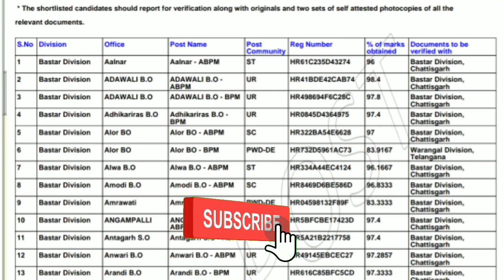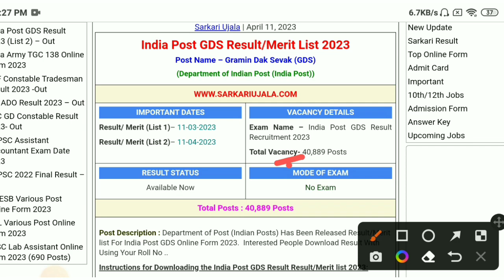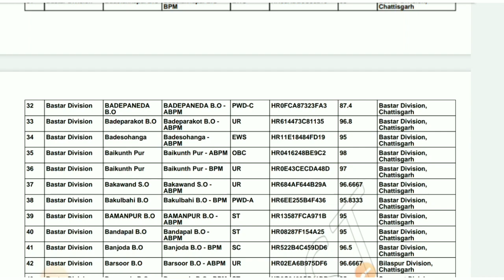Gds 2nd merit list 2023 | india post gds 2nd Merit list 2023 | gds result 2023 2nd Merit lis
Video Topic
India post gds 2nd Merit list kaise download kare
india post gds 2nd Merit list 2023
bgds result 2023 2nd Merit lis
result
gds result
India post gds 2nd merit list
Gds 2nd merit list kab aayegi
india post office gds result 2023 download
download india post office gds result 2023
india post office gds result 2023 2nd merit list

___Ye Sab Equipment Use Karte Hai Ham Apna Video Banane Ke Liye 👇👇

1 :- Tripod For Mobile

2 :-  1 st Video Editing Application ( VSCO )

3 :- 2nd Video Editing apps ( VN )